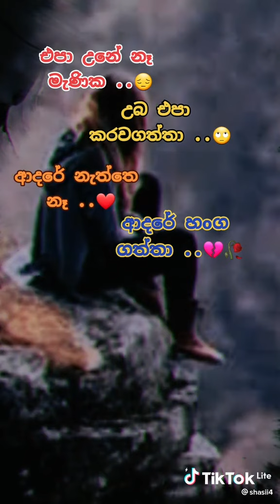March 22, 2023